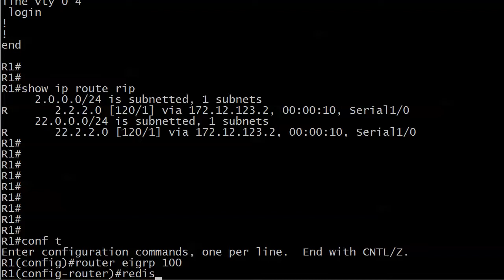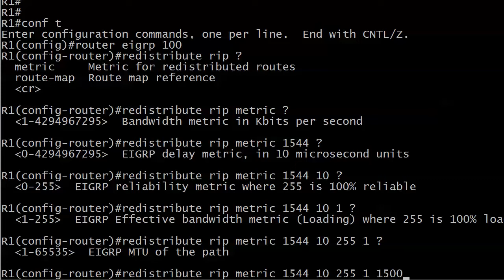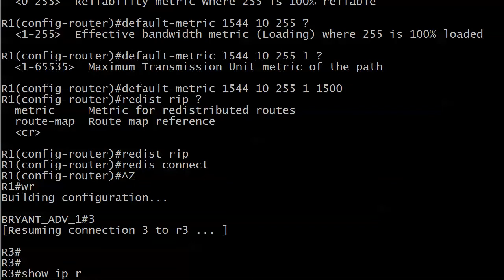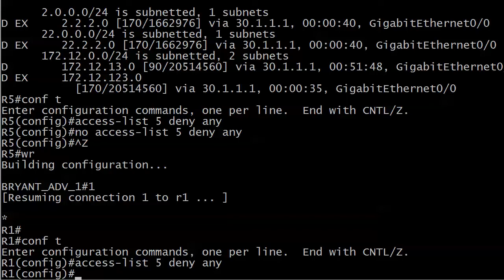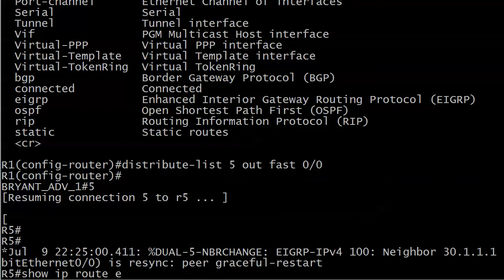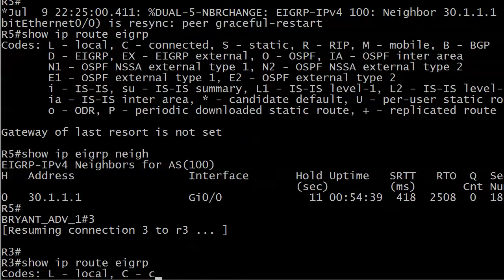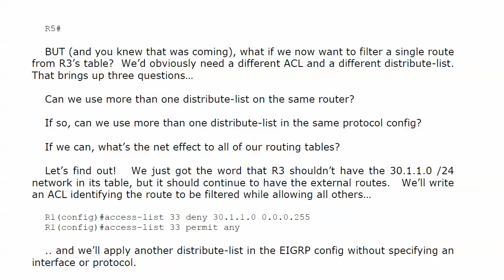CCNP ROUTE Redistribution 11: RIP, EIGRP, and Distribute-Lists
Get your CCNP with my CCNP All-In-One Bundle!  Includes SWITCH, ROUTE, and TSHOOT for one low price

This lab has it all -- RIP, EIGRP, distribute-lists, and selective router filtering.  How selective?  Come on in and see!

Chris Bryant
CCIE #12933
"The Computer Certification Bulldog"